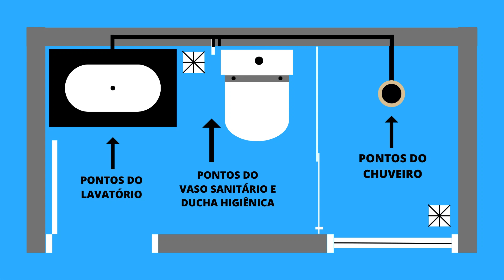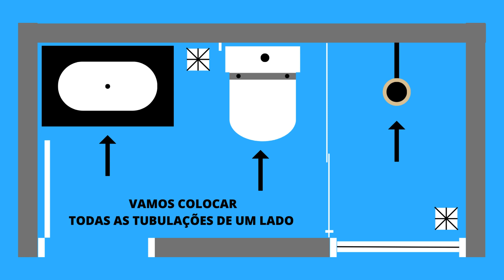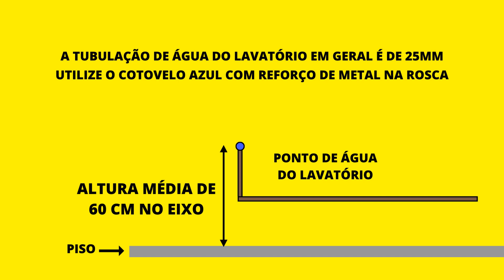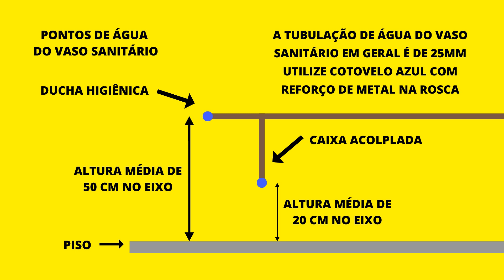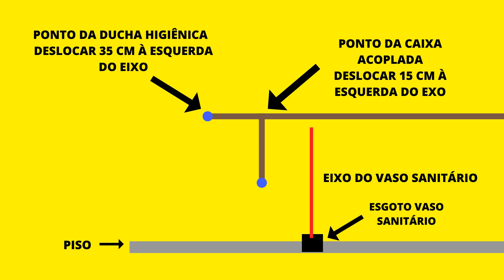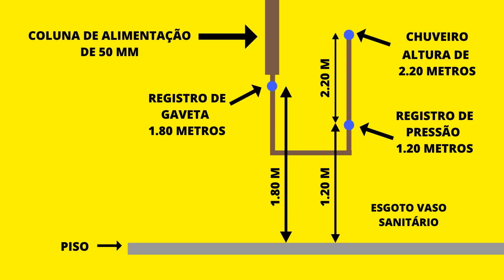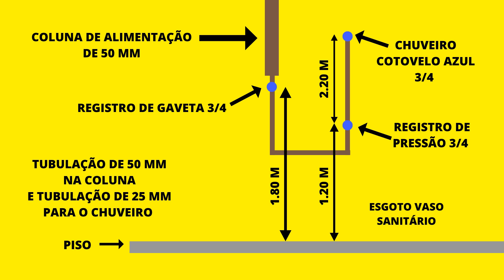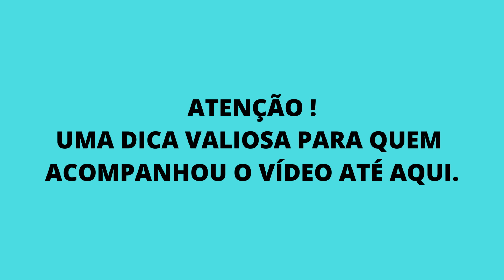PONTOS DE ÁGUA DO BANHEIRO - MEDIDAS DOS PONTOS DO BANHEIRO - ALTURA DOS PONTOS DO BANHEIRO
Se você está em dúvidas sobre as medidas dos encanamentos, então este vídeo é pra você!

00:00 BANHEIRO MODELO - PONTOS DE ÁGUA DO BANHEIRO
Como Fazer as MEDIDAS DE ENCANAMENTO DE ÁGUA DE BANHEIRO EM 4 Passos - Hidráulica de Banheiro
Vamos falar sobre um assunto muito importante:
O planejamento da instalação hidráulica de água fria do seu banheiro.
Olá meus amigos do Youtube Eu sou Rodrigo Felix e este é o canal de Pedreiro a Engenheiro
E aqui temos soluções para sua casa e construção!
Muitas vezes, na empolgação de construir ou reformar, acabamos deixando alguns detalhes importantes de lado.
Vem comigo! e veja o passo a passo para fazer da forma correta!
Neste vídeo vamos utilizar um banheiro modelo para posicionarmos as tubulações de água fria, do chuveiro, do registro, do lavatório, da caixa acoplada e da ducha higiênica.
Ele possui 2,88 m² de área.
As medidas básicas do banheiro modelo são: 1 metro e 20cm de largura e  2 metros e 40cm de comprimento.

01:20 DICA VALIOSA E DIVISÃO DO BANHEIRO
Para começar vou deixar uma dica valiosa! Para este banheiro,
O ideal é colocar todas as tubulações somente de um lado,
Desta forma você garante uma circulação livre de uso até o box.
Agora meus queridos amigos!
Vamos dividir o banheiro em 3 partes, para entendermos melhor cada necessidade de abastecimento!
A primeira parte fica para o lavatório, a segunda parte vai para o vaso sanitário, e a terceira parte é onde será o box com o chuveiro.

02:06 ALTURA DO PONTO DE ÁGUA DO LAVATÓRIO
Primeiramente, vamos começar falando sobre o lavatório, conhecido como a pia do banheiro, onde lavamos o rosto e fazemos nossa higiene bucal logo cedo.
Nesse caso o ponto de alimentação de água fria, por padrão, fica a 60 cm de altura do piso em média.
Essa é uma altura padrão recomendada para a instalação dos lavatórios (pia do banheiro),
Que fique claro, que esta medida pode ser modificada.
No caso do lavatório a tubulação de água padrão a ser utilizada é 25mm marrom.
E eu recomendo utilizar para finalizar o ponto de água a colocação de um cotovelo azul com reforço de metal na rosca, por esta peça ter maior resistência e durabilidade.

03:06 ALTURA DE DUCHA HIGIÊNICA E PONTO DE ÁGUA DA CAIXA ACOPLADA
Agora falaremos do vaso sanitário.
Nesse caso da alimentação de água fria, é importante posicionar o ponto da caixa acoplada a uma altura de 20 cm em relação ao piso.
Não esquecendo que o ponto de água da ducha higiênica deve ficar com uma altura de aproximadamente 50 cm do piso.
No caso da altura da ducha higiênica, esta altura pode ser modificada a critério do morador, podendo variar um pouco mais acima ou abaixo, da medida padrão.
Agora vamos ajustar a posição deste pontos em relação ao vaso sanitário,
O ponto da caixa acoplada deve ficar de 15 a 20 cm à esquerda do eixo do vaso sanitário, está sim é uma medida padrão para a maioria dos casos.
Já o ponto da ducha higiênica deve ficar a uma distância de 35 cm a esquerda do eixo do vaso sanitário.
Ambos os pontos devem ser instalados em uma tubulação de 25mm de diâmetro.
A posição da ducha higiênica não é fixa na esquerda, pode-se colocar também a direita, se assim, ficar mais confortável.

04:39 ALTURA DO CHUVEIRO E ALTURA DO REGISTRO DO CHUVEIRO
Outro elemento muito importante no banheiro é o chuveiro!
Diga a verdade!
Se não é muito bom, tomar um bom banho em um chuveiro bem posicionado e com um bom volume de água.
A altura média do chuveiro deve ser de 2 metros e 20 cm a partir do piso, podendo variar de 2 metros e 10 cm  a 2 metros e 30 cm de acordo com a escolha pessoal.
A altura e posição ideal de um chuveiro, permitem uma boa movimentação na hora do banho, fazendo com que este momento seja uma hora relaxante e descontraída.
Já o registro de pressão do chuveiro deve ficar a uma altura de 1 metro e 20 cm do piso.
Tanto o chuveiro, quanto  o registro de pressão devem estar centralizados na área do box. E sua tubulação deve ser de 25mm de diâmetro, não esquecendo, mais uma vez, de usar o cotovelo azul com reforço de metal, pela sua resistência e durabilidade.

05:59 MEDIDA DO REGISTRO GERAL DO BANHEIRO
Falando em registros, é fundamental instalar o principal, ou seja, o registro geral do banheiro.
Na coluna de alimentação,
assim que a tubulação, ou seja, o cano de 50mm adentrar o banheiro, pela laje, a mesma pode ser reduzida para 25mm e receber o registro de gaveta a uma altura de 1 metro e 80 cm  a partir do piso.
Isso vai permitir o controle da água que abastece todo o banheiro, facilitando as instalações e manutenções.
Nesta imagem temos o esquema completo de alimentação de água fria, atendendo todas as 3 divisões, sendo a primeira do lavatório, a segunda do vaso sanitário e a terceira a área do box.

Obrigado! Que Deus Abençoe a Todos!